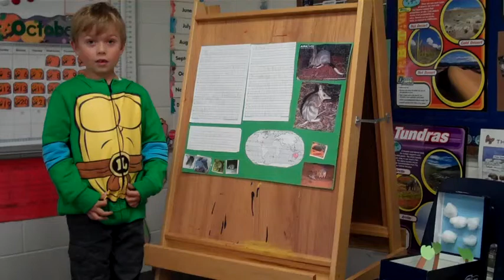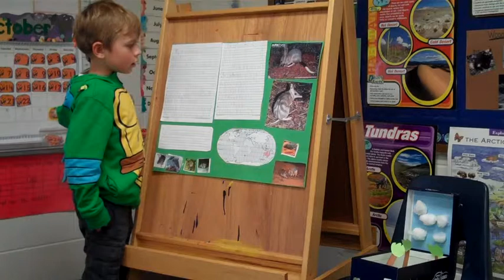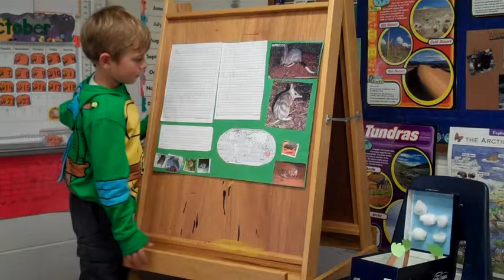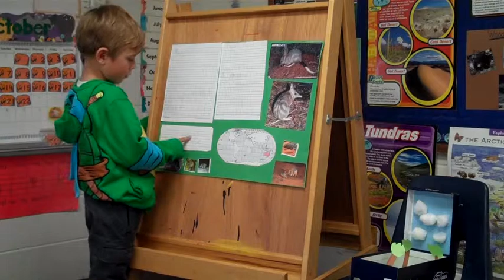Henry's 2nd Presentation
Henry's 2nd presentation to his 1st Grade class at EA - "Mammals". Henry's mammal was a "Bandicoot"..!